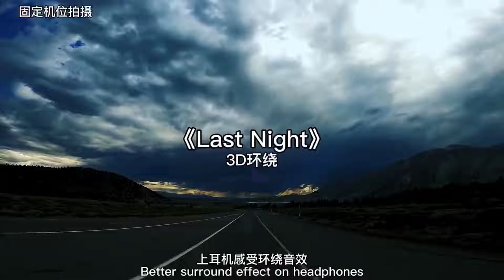马车很慢,地铁很快